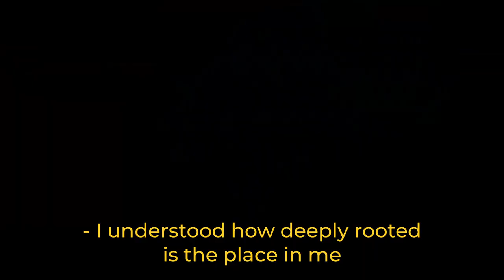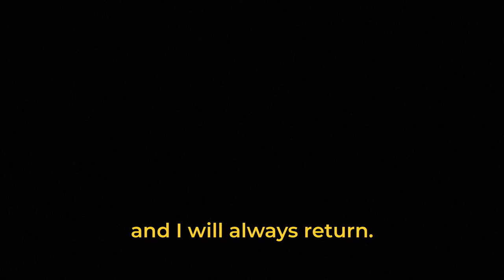ode to a homeland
even though I'm an eternal traveler, I have found my way to understanding and appreciating the place, where I was born.